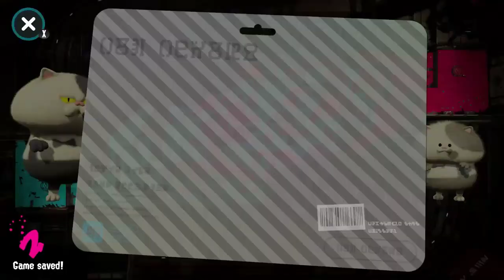Splatoon 2 2018 AUNZ Turf War Cup Qualifier 1 - Ro16 vs Venomous Squids